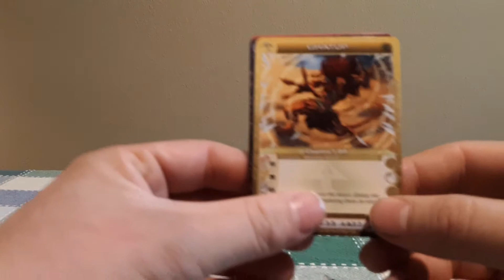Opening a Chaotic OP Tournament Pack